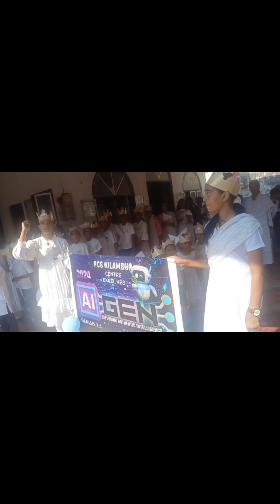Excel VBS 2024 AI GEN Day Three Nilambur revival Church#excel vbs @oasis2526